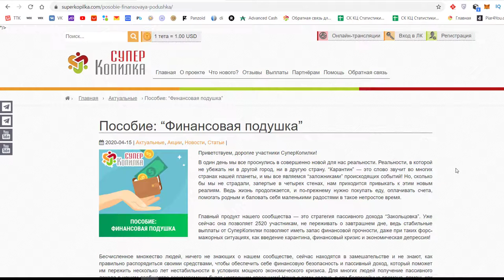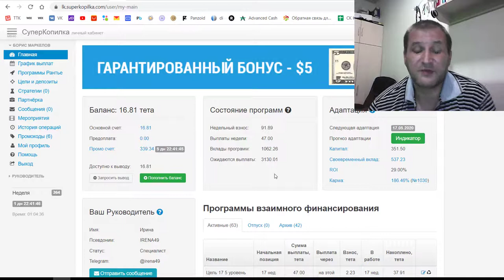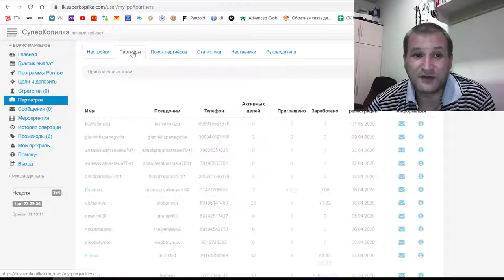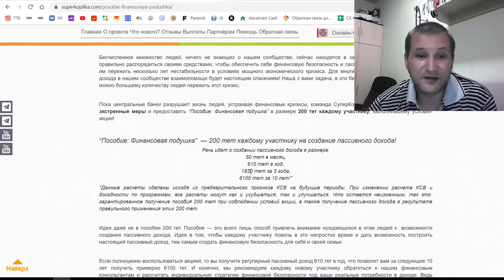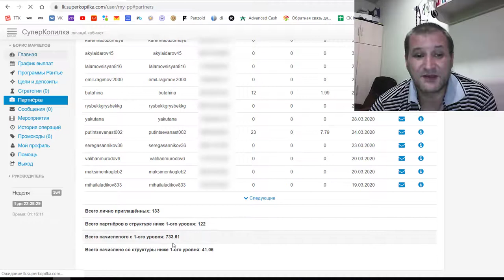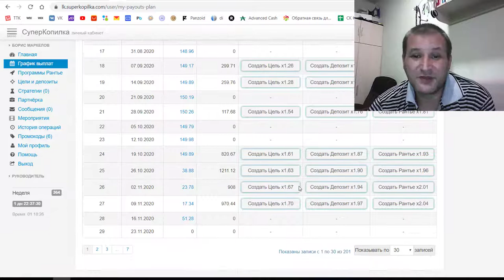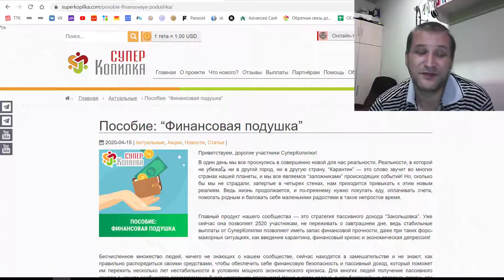Пассивный доход Акция Финансовая подушка до 31 мая СуперКопилке 7 лет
Бесчисленное множество людей, ничего не знающих о нашем сообществе, сейчас находятся в замешательстве и не знают, как правильно распорядиться своими средствами, чтобы обеспечить себе финансовую безопасность и пассивный доход, который поможет им пережить несколько лет нестабильности в условиях мощного экономического кризиса. Для многих людей получение пассивного дохода в нашем сообществе взаимопомощи будет настоящим спасением! Наша с вами задача, в эти беспокойные времена, помочь как можно большему количеству людей пережить этот кризис.

Пока центральные банки разрушают жизнь людей, устраивая финансовые кризисы, команда СуперКопилки приняла решение ввести экстренные меры и предоставить “Пособие: Финансовая подушка” в размере 200 тет каждому участнику, выполнившему условия акции!

“Пособие: Финансовая подушка”  — 200 тет каждому участнику на создание пассивного дохода!
Речь идет о создании пассивного дохода в размере:
50 тет в месяц,
610 тет в год,
1830 тет за 3 года,
6100 тет за 10 лет!